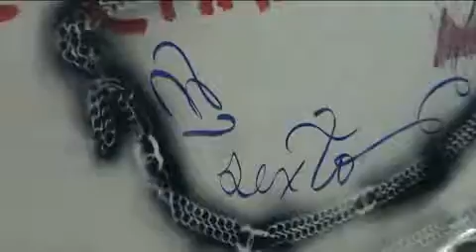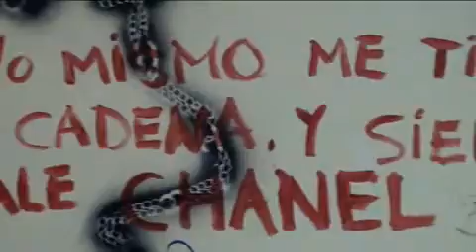El Sexto sostiene que Cuba solo puede cambiar si la gente "despierta por dentro"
Miami (EE.UU.), 19 feb (EFE).- El grafitero cubano "El Sexto", que pasó diez meses encarcelado por haber escrito los nombres de Fidel y Raúl sobre dos cerdos vivos a los que pretendía dejar sueltos por La Habana